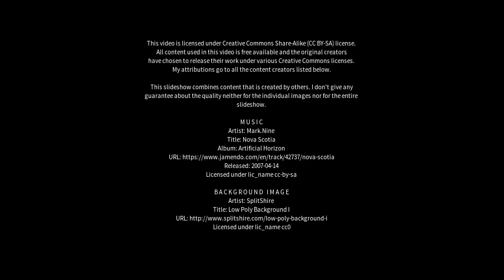Best places to visit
Best places to visit - Kondut (Australia) Best places to visit - Slideshows from all over the world - City trips, nature pictures, etc.